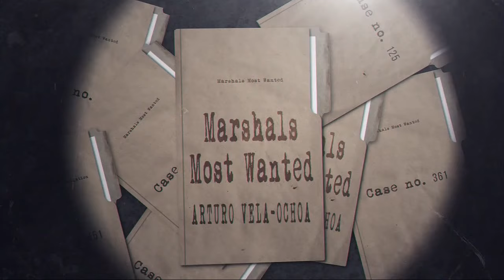Marshals' Most Wanted: Auturo Ochoa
U.S. Marshals looking for Arturo Vela-Ochoa, this weeks Marshals' Most Wanted.

San Antonio — Arturo Vela-Ochoa is wanted by the USMS LSFTF for having an active arrest warrant for allegedly violating the conditions of his supervised release. In 2022, Vela-Ochoa served 8 months in prison on charges involving illegal re-entry into the United States. He was also ordered to serve 3 years of supervised release.

Vela-Ochoa allegedly violated the conditions of his supervised release because he was released from custody and failed to report to his probation officer. 42-year-old Arturo Vela-Ochoa stands 5 feet, 7 inches tall and weighs approximately 150 pounds. He has black hair and brown eyes. Keep in mind that fugitives on the run may attempt to alter their appearance to avoid being recognized. His last known place of residence was on the west side of San Antonio.